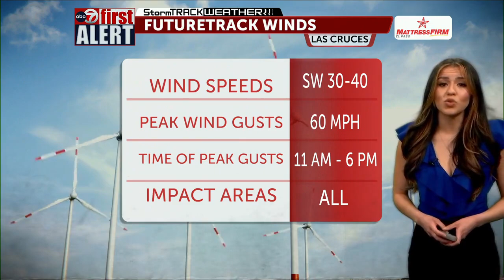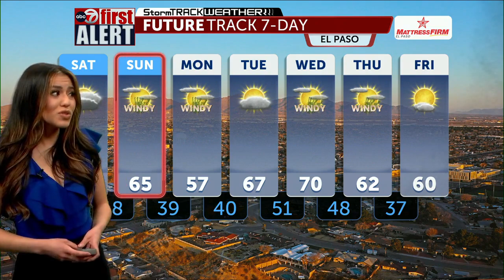ABC-7 First Alert in place for the return of strong winds on Sunday